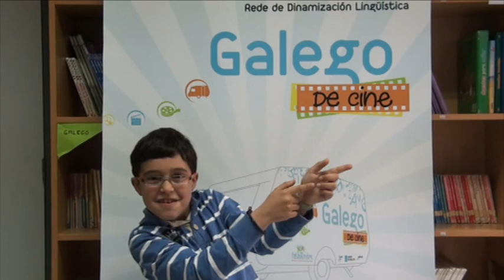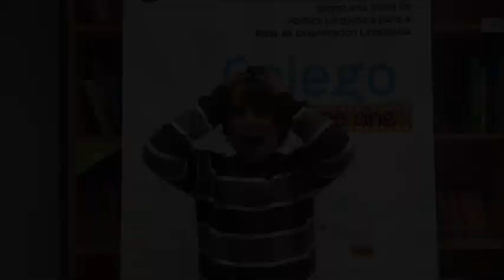48. A mestra Pili e a calvicie de Aquiles - Corcubión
Pili e Aquiles, Aquiles e Pili... cantas voltas dá a vida.